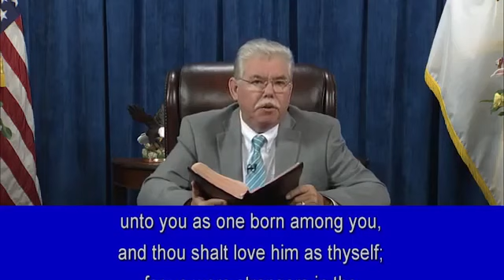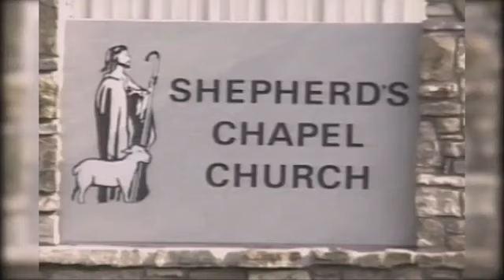Leviticus ~ 19:27 to 20:16